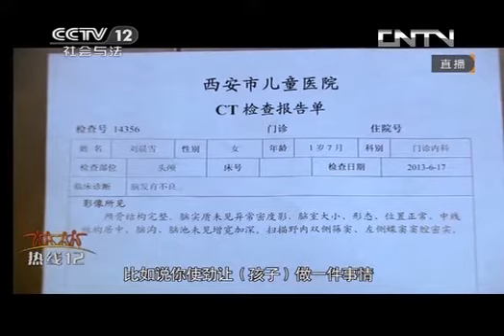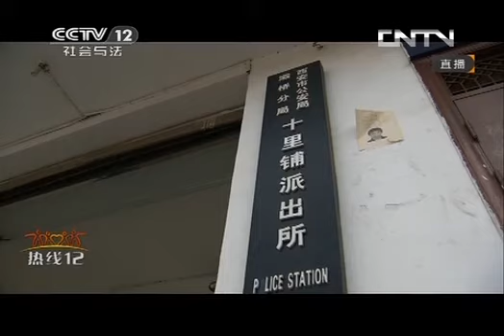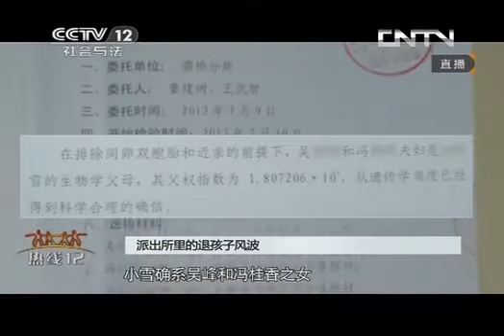20131114 热线12 派出所里的退孩子风波